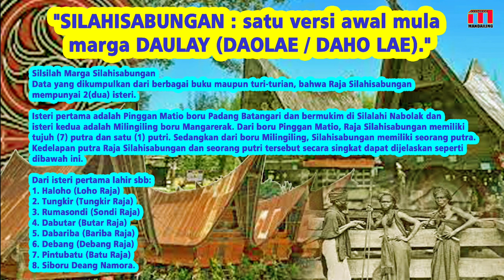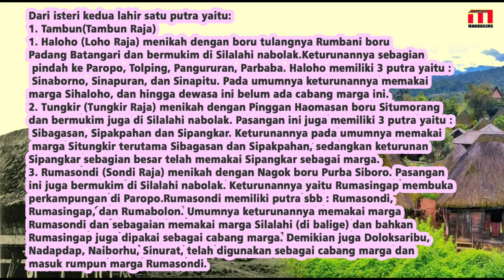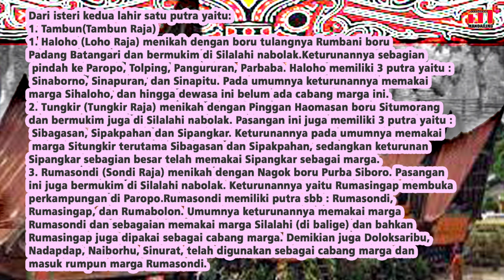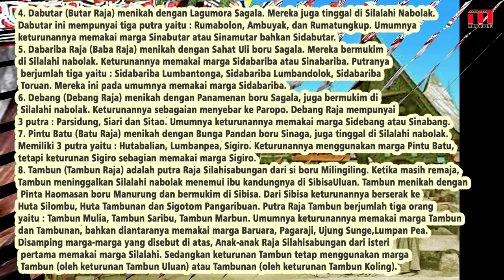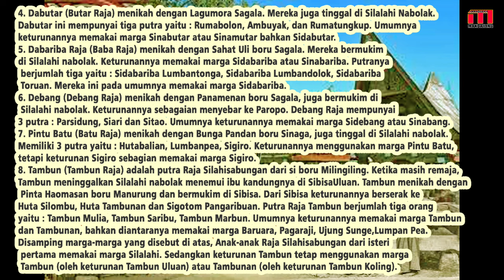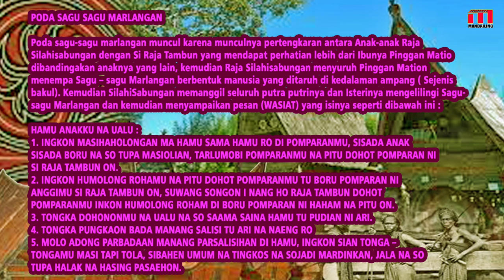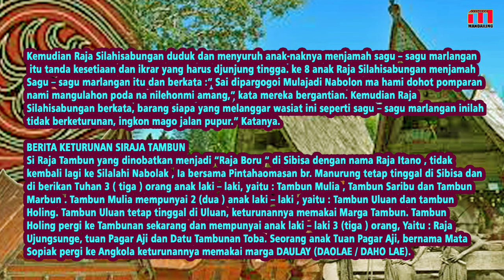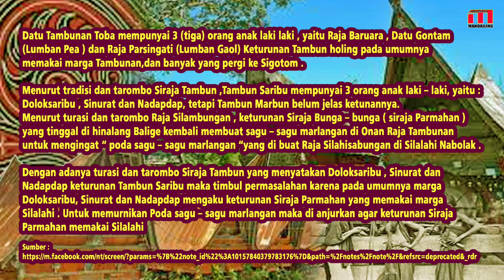Sejarah Marga Daulay - Doho lae